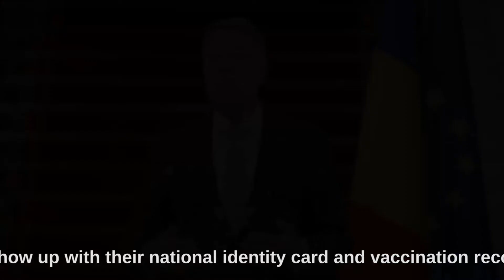World News - Nachrichten - חדשות בעברית - 2021.03.16